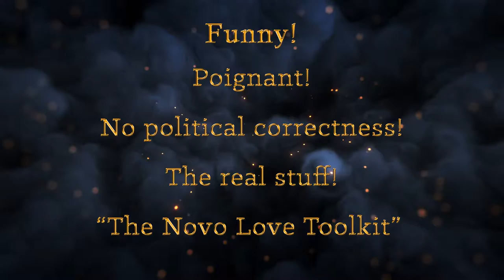Your Video Ninja - Paradoxical Book Trailer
Book trailer produced for the book - Paradoxical